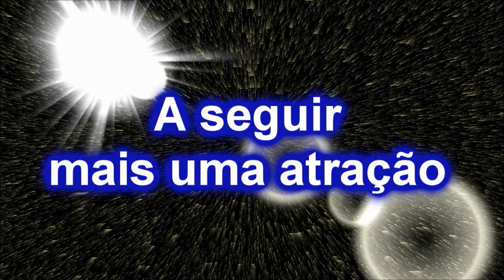Nintendo 64 - Perfect Striker J league. Gameplay retro PT-BR